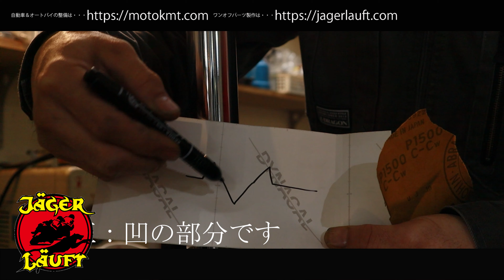【傷の入ったインナーチューブを補修する行為】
そして、本日のお題はこちら・・・「　【傷の入ったインナーチューブを補修する行為】本来は交換すべき部品を延命治療して再び使用する方法　」

塩見とつながるLINE ID：
wo.03612@works-motokmt9100

関連リンク：
◆　JagerLauftでのお買い物は・・・